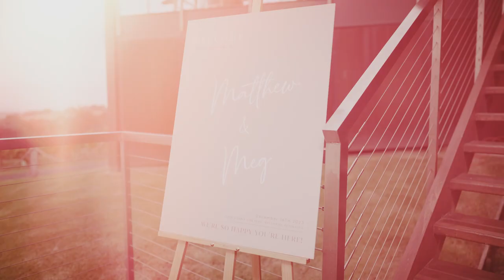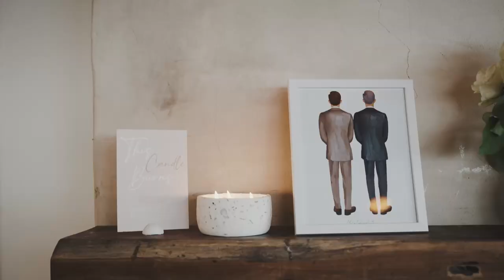Duuet Wedding | Megen + Matt Wedding Film | Jack Rabbit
Wedding Venue - Jack Rabbit
Hairstylist - Kirra at Gloss & Glow
Makeup - Montanna Yates
Florals - Fresh Flowers

82544 xxx